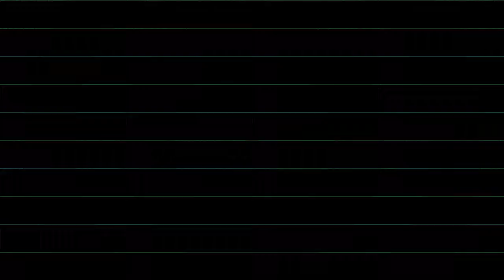Christmas Song For Kids | Away in a manger | Fairy color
fairycolor alphabet learnforkids draw and color#colors